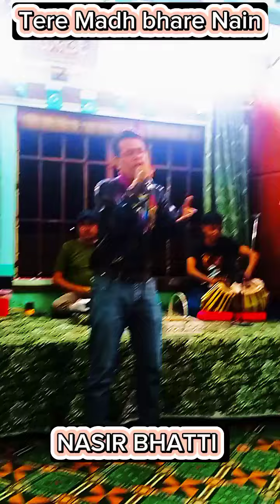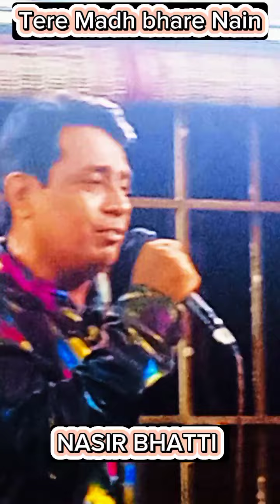Tere Madh bhare Nain l live singing l